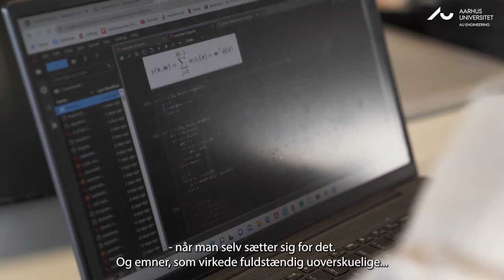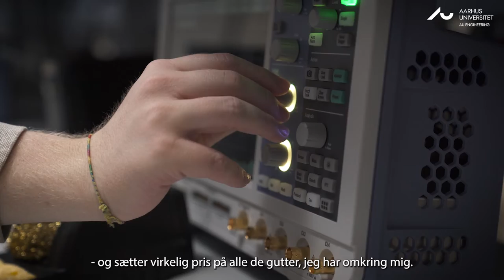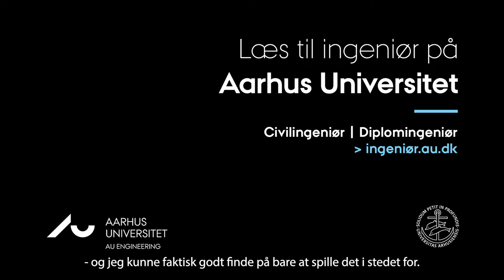Ingeniør i Elektroteknologi på Aarhus Universitet? Se mere om uddannelsen her.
Hvordan er det at læse til civilingeniør i Elektroteknologi på Aarhus Universitet? Det kan du lære meget mere om i denne film, hvor du møder ingeniørstuderende, der selv fortæller om deres studieliv og dagligdag på universitetet. Bliv klogere på, hvad man lærer, hvorfor man lærer det, og hvad man kan arbejde med, hvis man uddanner sig til civilingeniør i Elektroteknologi på AU.
På vores hjemmeside ingenioer.au.dk kan du læse meget mere om vores mange ingeniøruddannelser og lade dig inspirere af studerende, som fortæller deres egne historier om studievalg og studietvivl.